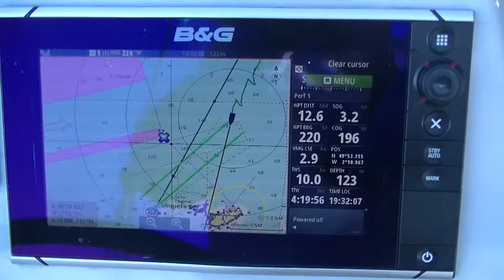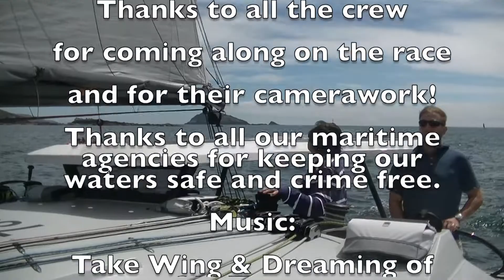RORC COWES DINARD RACE 2017 on board Dazcat Hissy Fit